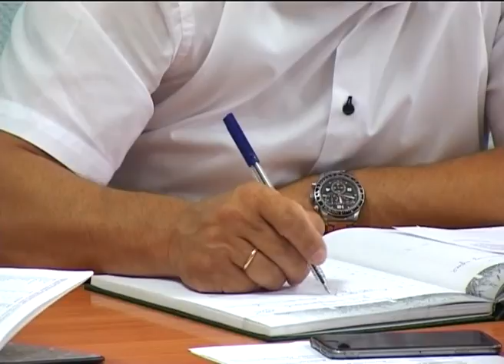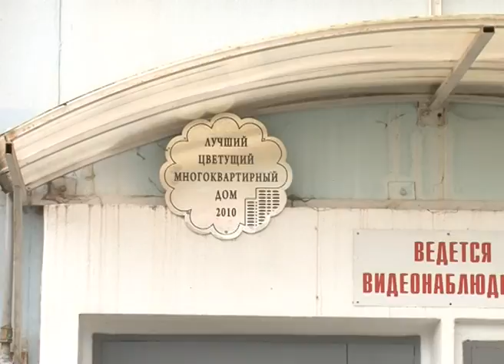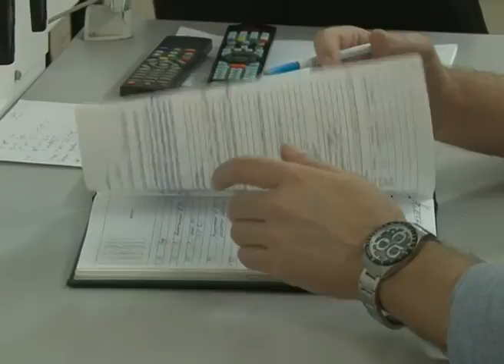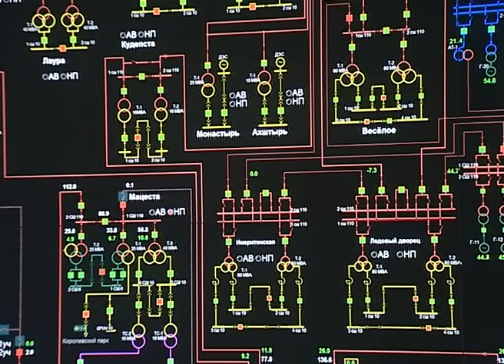Новости Сочи (Эфкате REN TV) Выпуск от 05.07.2016